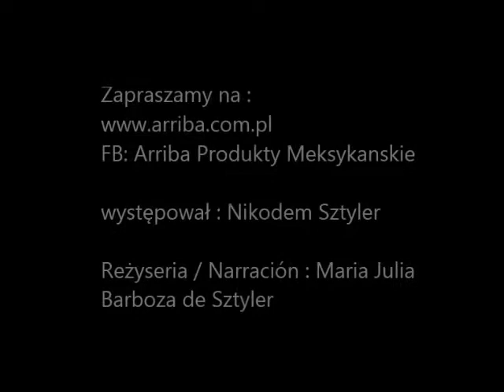Paprika Jalapeño w Polce - En Polonia tambien tenemos chiles jalapeños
Ten filmik jest z tłumaczeniem polskim i hiszpańskim, został nagrany i edytowany przez Arriba Comida Mexicana.

Este video esta en idioma polaco y espańol, fue filmado y editado en Polonia por Arriba Comida Mexicana